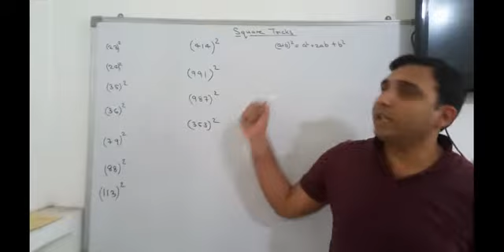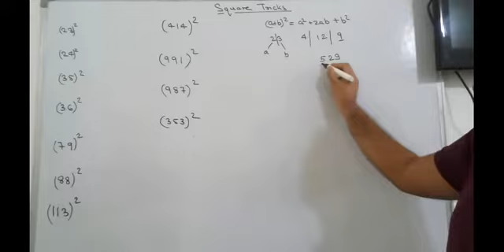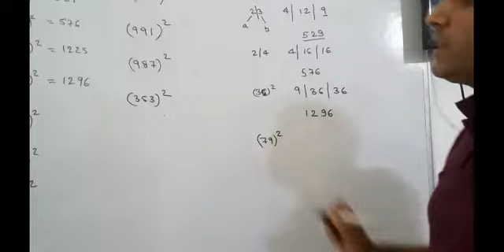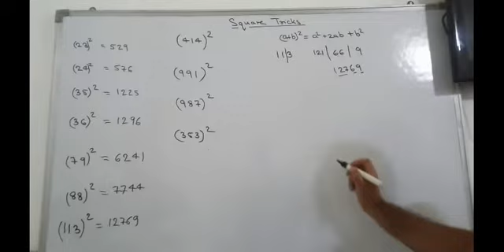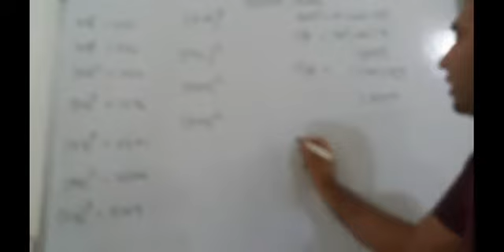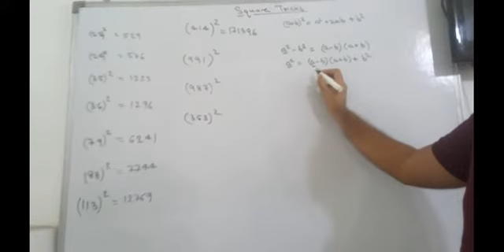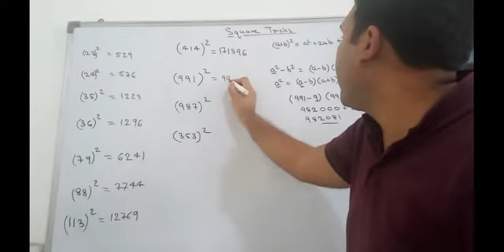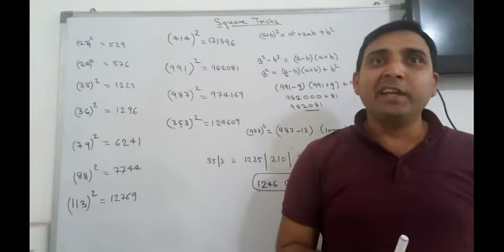Awesome Trick to Find Squares in seconds ( Mental Math) ( Banking , CAT etc)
Very Important method to find square.